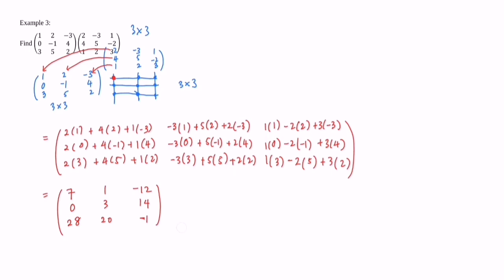SM015| Matrices | 3/4